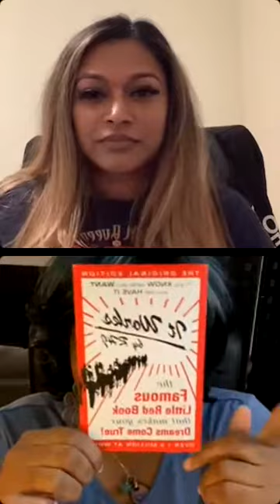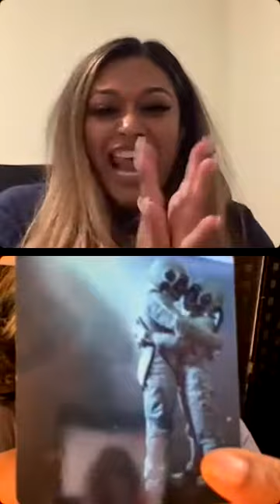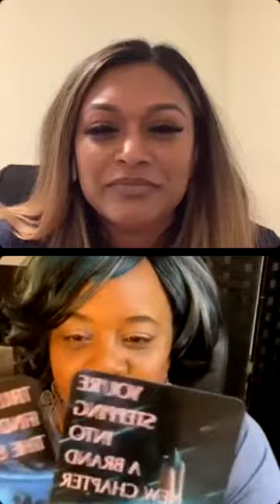September 10, 2021